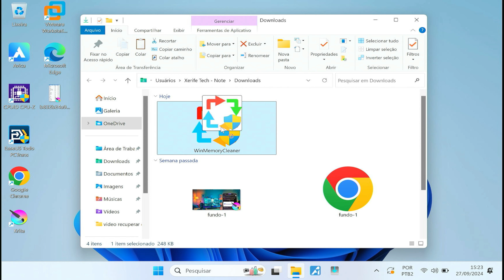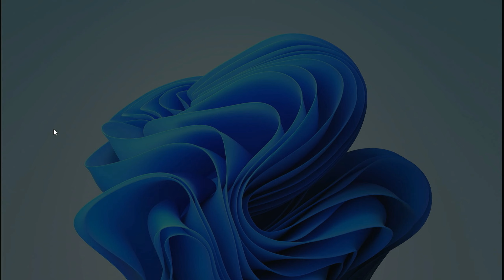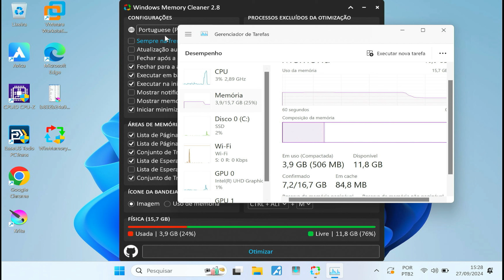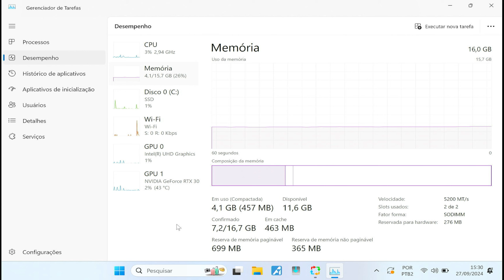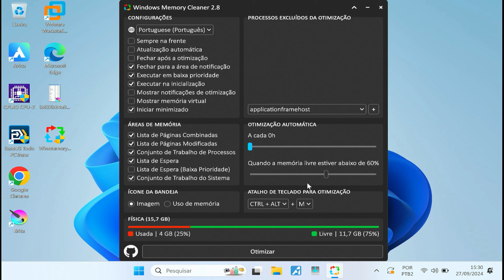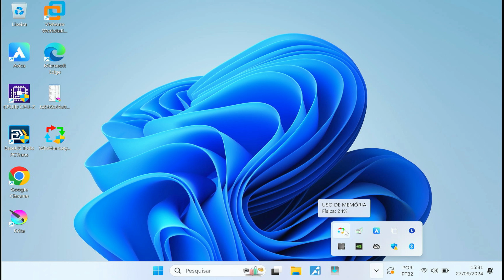Como OTIMIZAR e LIBERAR mais MEMÓRIA RAM do PC no Windows 10/11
Como OTIMIZAR a MEMÓRIA RAM do PC e LIBERAR bastante no Windows 10/11

Quer melhorar o desempenho dos seus jogos e aplicativos? Neste tutorial, te mostro como otimizar a memória RAM do seu Windows 10/11 e liberar bastante para que seus jogos rodem mais fluidos e sem travamentos.